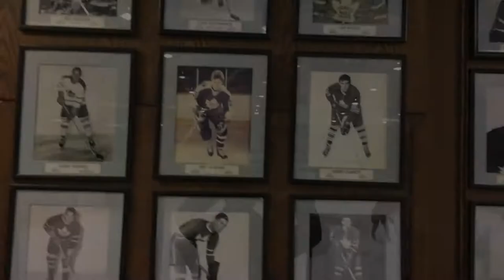Highlight Reel - St Michael's Arena - Nov 26, 2017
Sunday morning hockey at St Michael's Arena (Toronto)